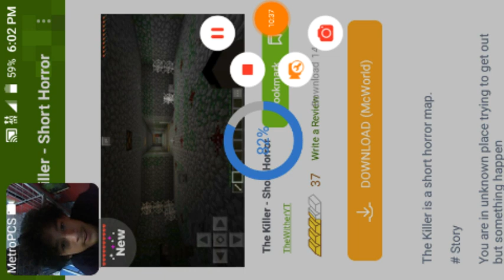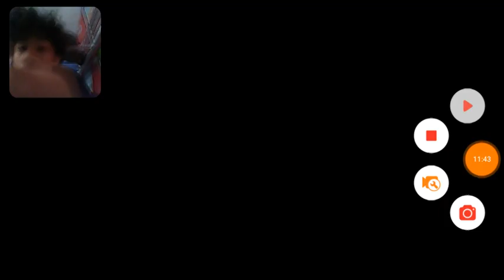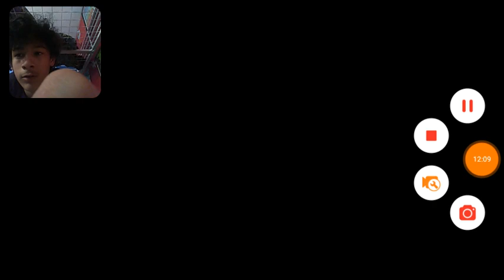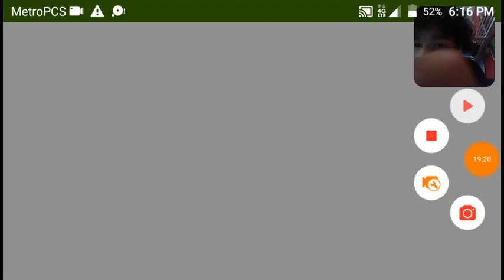Parkour is FREAKING HARD THO (Minecraft Monday #2)